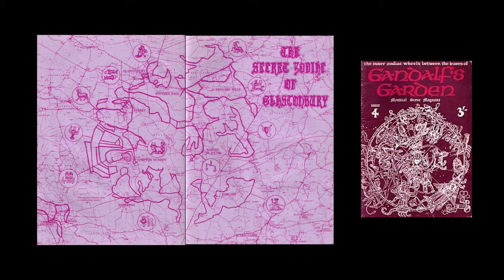Why the Glastonbury Zodiac is Bunk | Myths Highlights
A strange proposal made in the 20th century is that features of the landscape in Glastonbury, Somerset, England, depict the constellations of the Zodiac. Is there any merit to this claim?